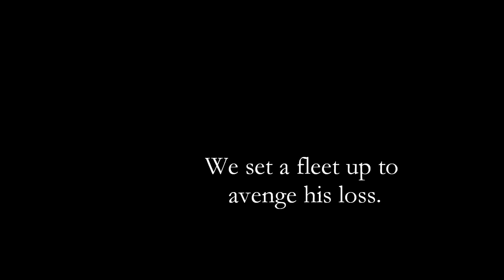Eve Online - Sabre Fails in a Gate Camp - TSOE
Gate camp to kill wormhollers coming back to their WH entrance after their roam.